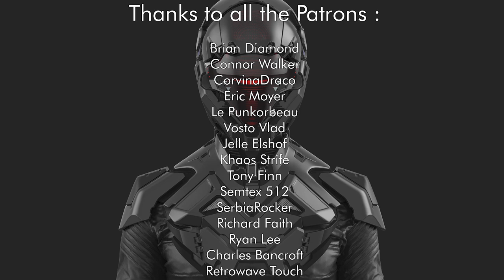LAZERPUNK - COVENANT [CARBON KILLER REMIX] (Dark Synthwave / Cyberpunk)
On June 19 Lazerpunk released the Covenant EP as a charity project, donating all income from the album to the Gyermekszív Alapítvány (Child Heart Foundation) to help fund life-saving medical devices. The album has raised over 4000€. Few months later Covenant [Deluxe Edition] has been released with all the extra collaborations and remixes that couldn’t get on the original EP due to a lack of time.

Cover art by: Aaron de Leon

                             Support The '80s Guy
                         Submit Your Music and Art